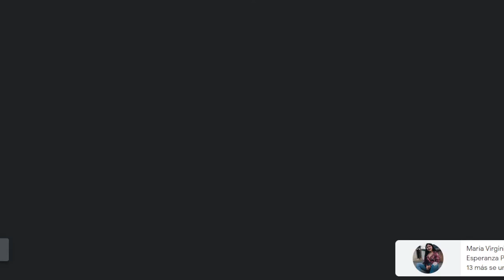Derecho Romano 11/08/2021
Canal Educativo destinado a las ciencias Jurídicas y Sociales, Abogacía y Notariado. Comparto clases impartidas por Catedráticos de la USAC.
Contenido Histórico de Roma. JustinianoTV es un canal 100% educativo.